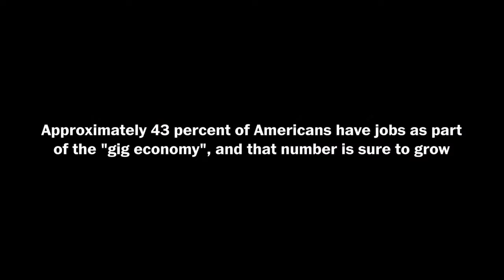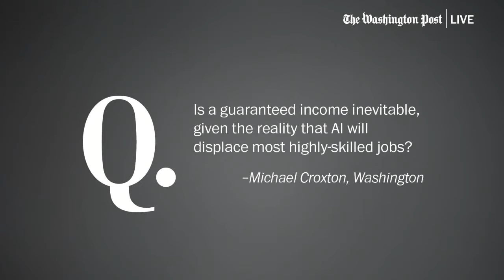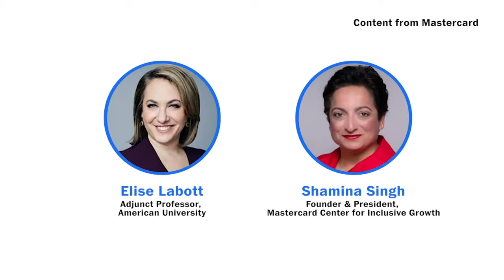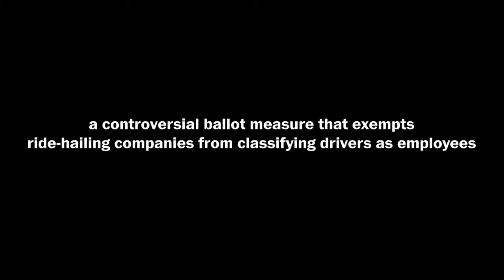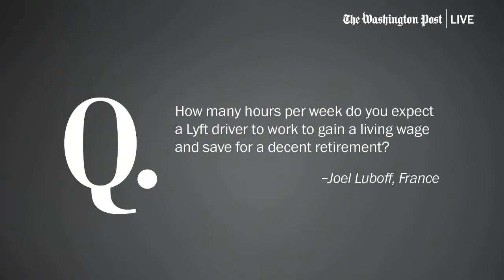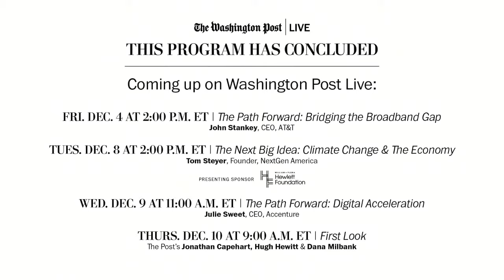Sen. Mark Warner & Lyft president John Zimmer on the future of the workforce (Full Stream 12/3)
Join Washington Post Live on Thursday, Dec. 3 at 11:00 a.m. E.T., as Washington Post economics correspondent Heather Long hosts discussions with top lawmakers and CEOs to assess the fiscal impact of mobile-first technology, big data analytics, gig work and new workforce paradigms. We’ll also examine social safety nets and private partnerships that can support the shifts in the country’s rapidly evolving workforce, as well as emerging legislation on Capitol Hill that will be addressing all of these concerns.